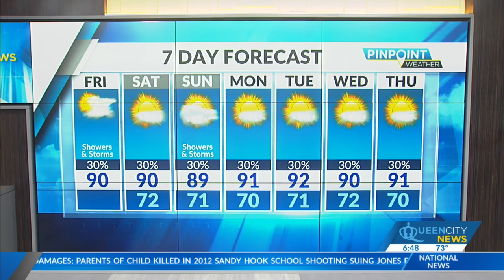Friday August 5, Morning Weather Forecast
Our run of hot and humid days continues right into the weekend. Expect some scattered afternoon showers and storms through Sunday.